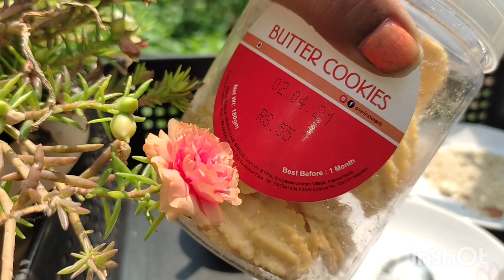curd scramble/cook with comali recipe/Ashwin&sandy master inspired recipe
curd scramble
cook with comali
cook with comali Ashwin recipe
ashwin&sandy master recipe
recipe